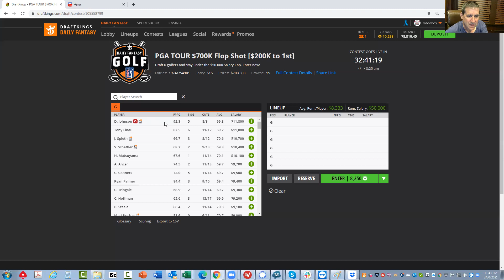Pick Sheets's top owned golfers and win a free DFS coaching session----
See inside for details, and leave selections either here or on our discord channel.  LFG